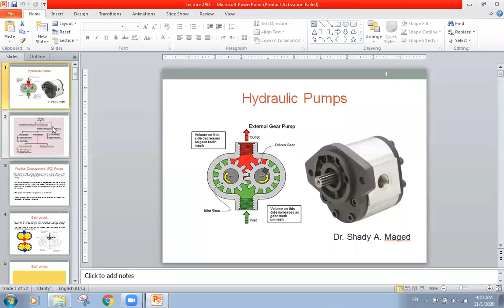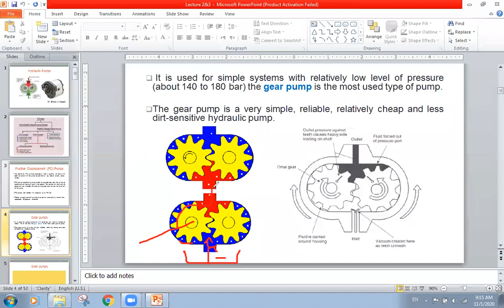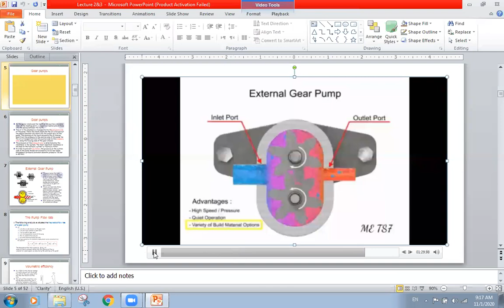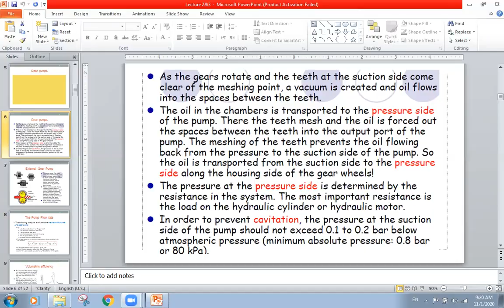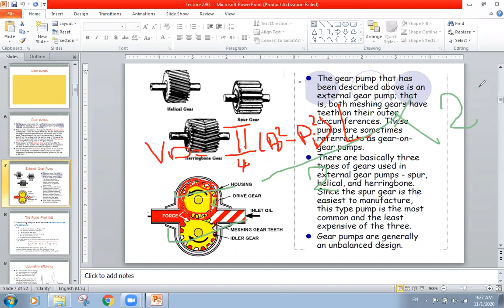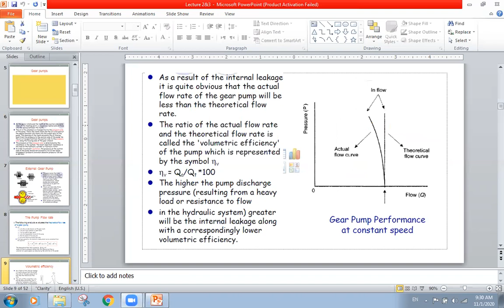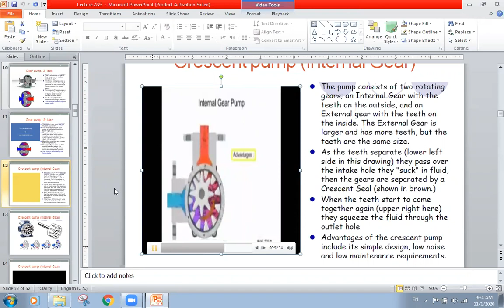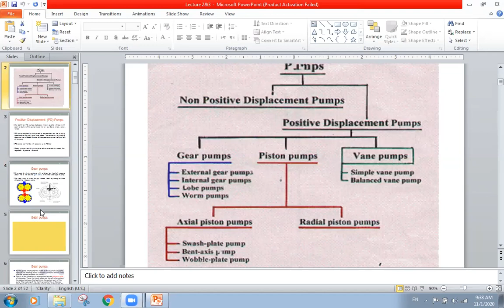Lec 2.1 Hydraulic